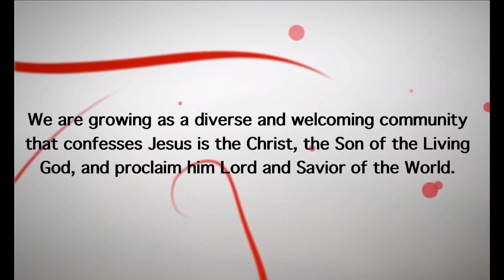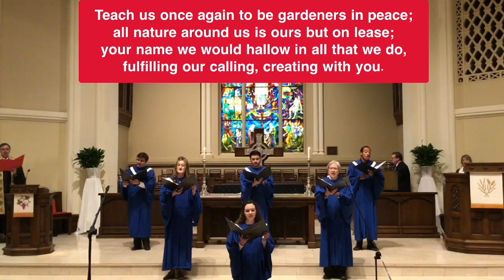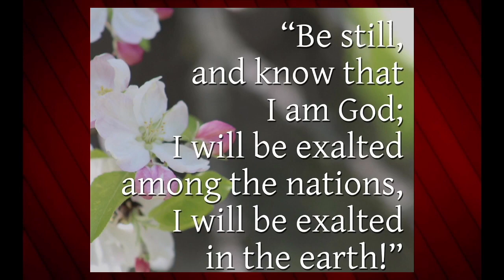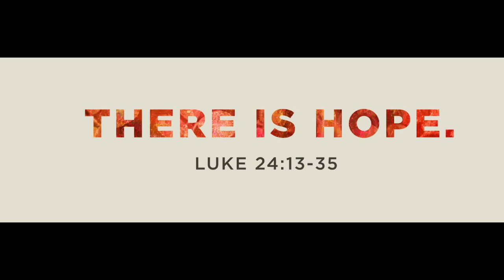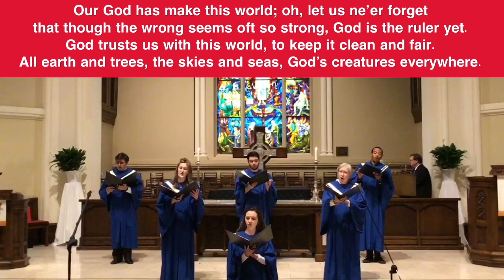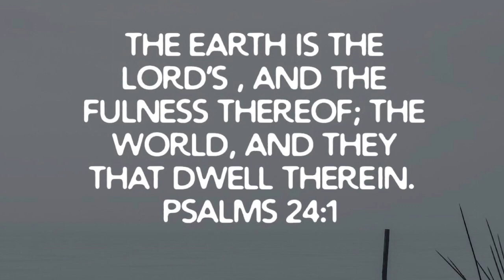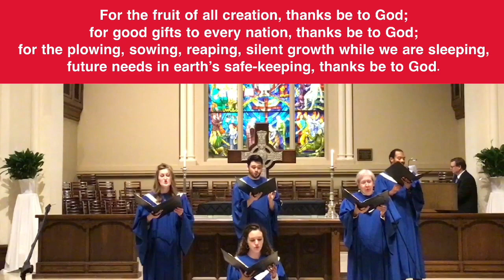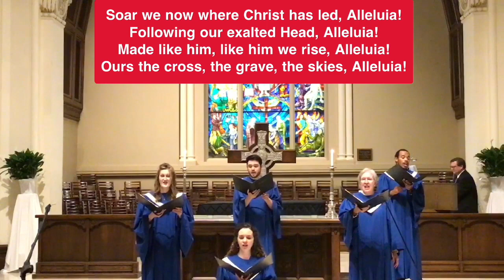Worship - April 26, 2020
We give thanks and praise for God's gift of creation. Let us worship the Risen Christ! Alleluia!

One License Streaming License # A-731974